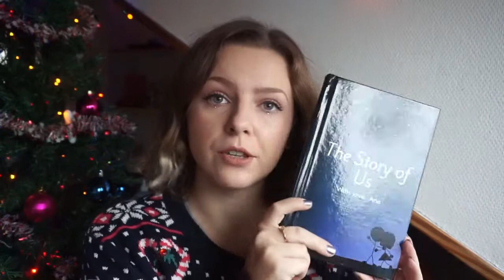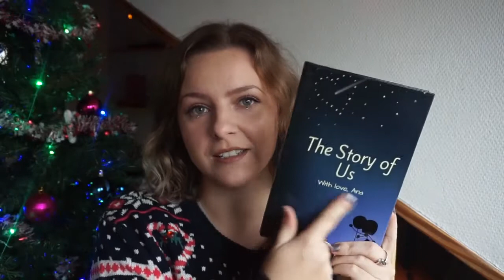15 idées de cadeaux pour homme!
Bonjour à tous et Joyeux Noel!

Dans cette vidéo, j'ai réuni quelques idées de cadeaux pour les hommes car chaque année c'est très difficile de trouver une idée sympa et donc j'ai décidé de faire cette vidéo pour vous aider à mieux savoir ce que vous voulez offrir cette année!